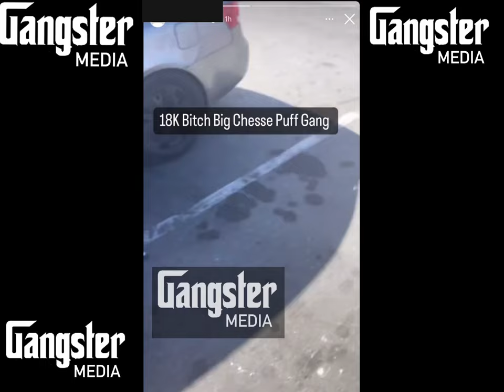Swifty Blue trippen on all 18st after King Lil G Dissed him